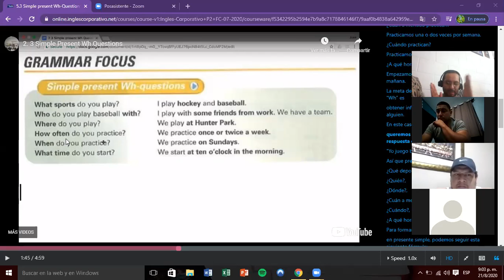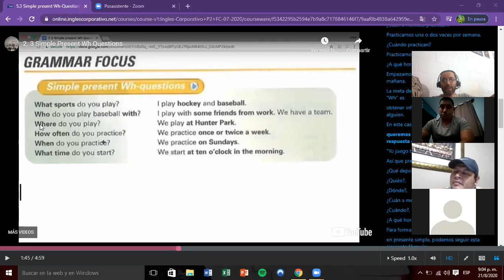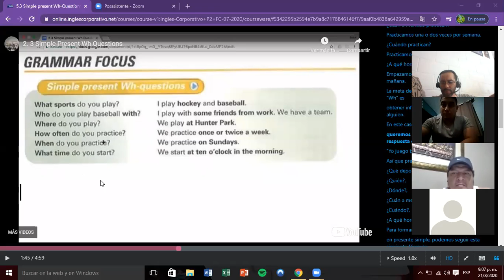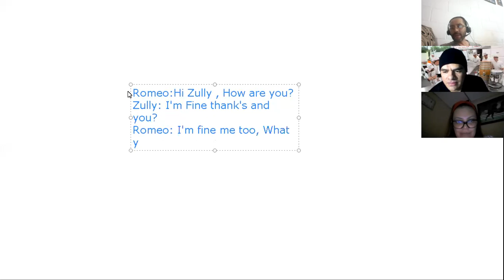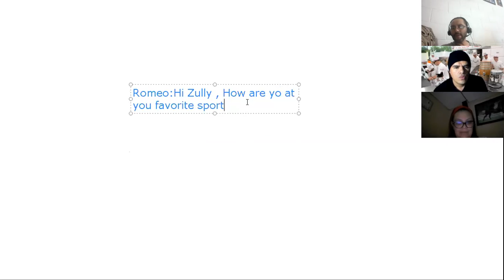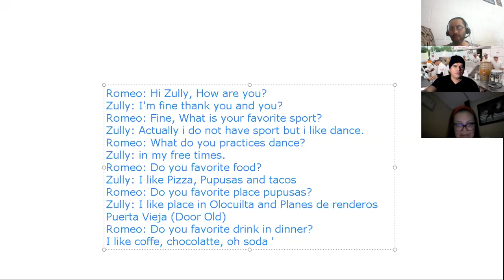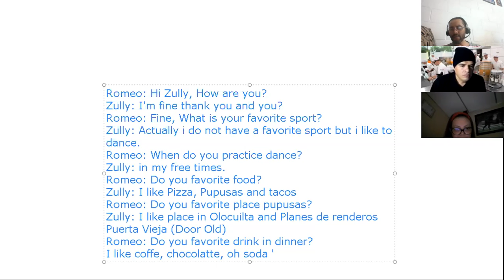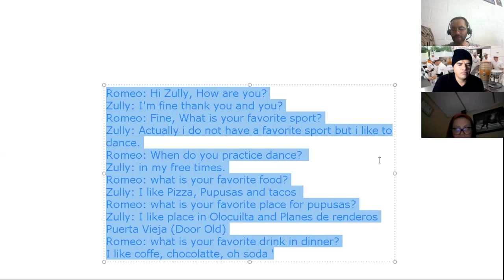Ingles Corporativo- Day 11 Part 2 Speaking Wh- questions